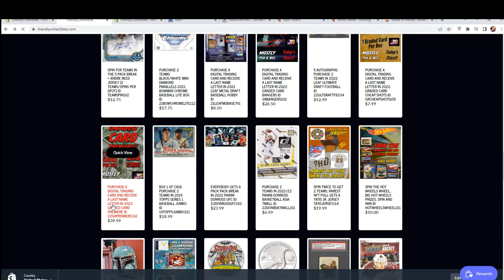2022 GRADED CARD PREMIERE FILL A ID 22GRPREMIERE102